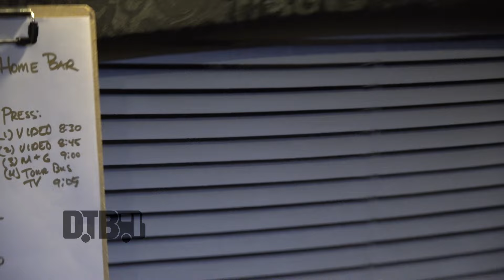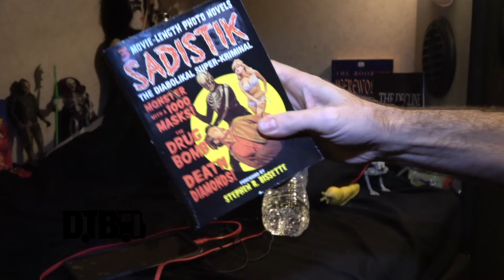Doyle - BUS INVADERS Ep. 1196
On this episode of DTB’s “Bus Invaders”, we take you inside the touring vehicle of the horror punk band, Doyle, while on tour with Davey Suicide. Doyle is best known for their songs “Run For Your Life” and “Valley of Shadows”.

Information about this video:
Location - HOME Bar in Arlington Heights, IL